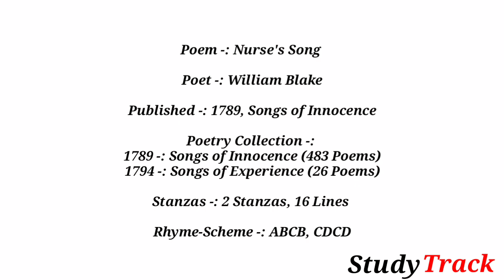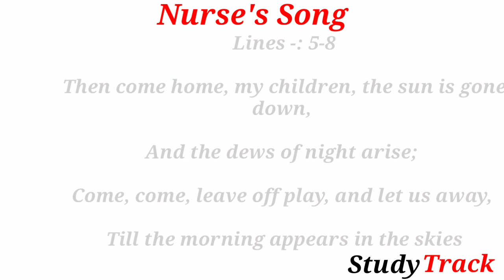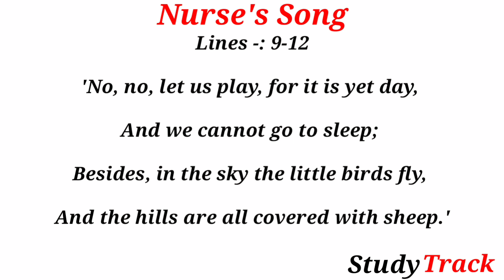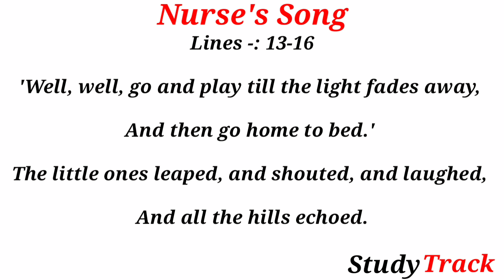Nurse's Song by William Blake In Hindi | Nurse's Song by William Blake Hindi Summary| Hindi Analysis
When the voices of children are heard on the green
And laughing is heard on the hill,
My heart is at rest within my breast
And every thing else is still

Then come home my children, the sun is gone down
And the dews of night arise
Come come leave off play, and let us away
Till the morning appears in the skies

No no let us play, for it is yet day
And we cannot go to sleep
Besides in the sky, the little birds fly
And the hills are all cover’d with sheep

Well well go & play till the light fades away
And then go home to bed
The little ones leaped & shouted & laugh’d
And all the hills ecchoed